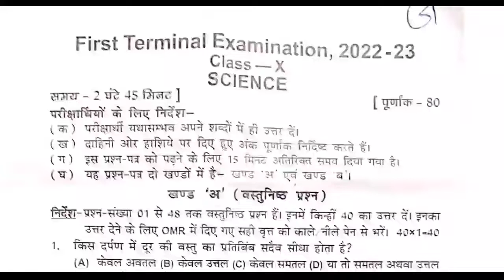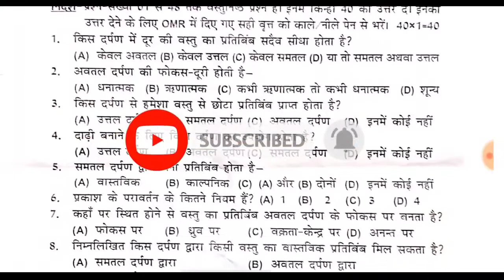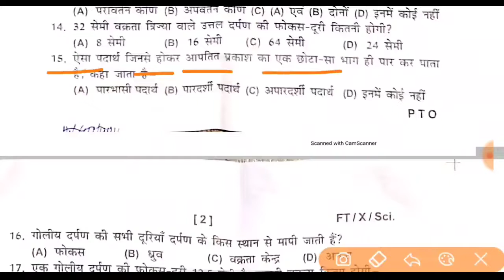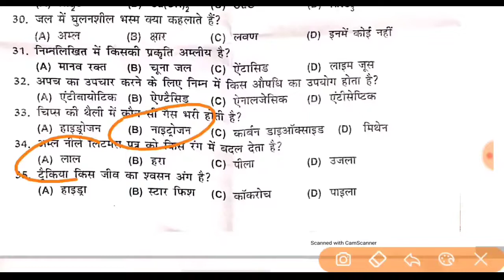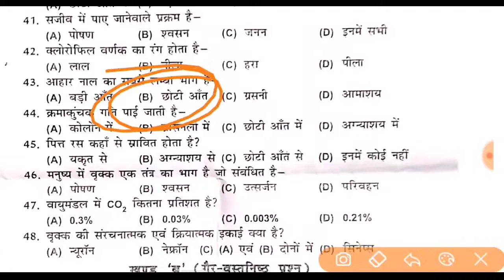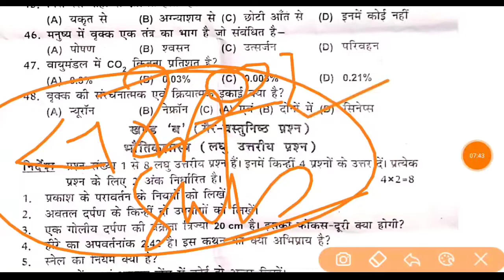Bihar board class 10 science question paper ||10th class science question paper first terminal exam